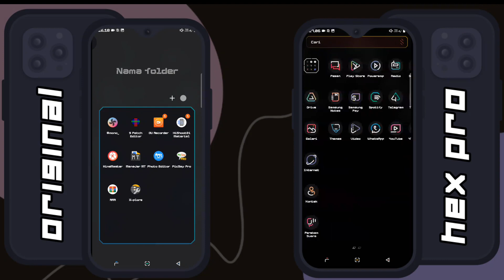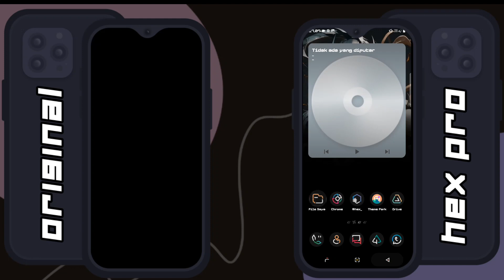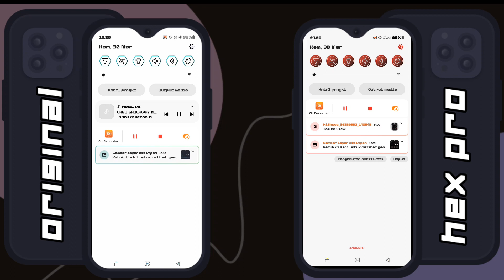SAMSUNG THEME hex plugins xenoz SPAWN SETUP ONE UI 1,2,3,4,5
SETUP THEME SAMSUNG ONE UI
SETUP HEX INSTTALER
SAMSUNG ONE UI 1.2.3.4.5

BAHAN
LINK HEX INSTTALER

LINK HEX PLUGINS xenoz

LINK WALLPAPER

TELEGRAM GRUB

credit by exo setiawan